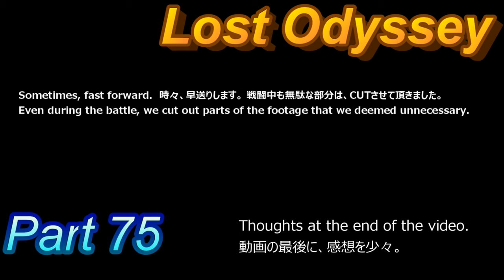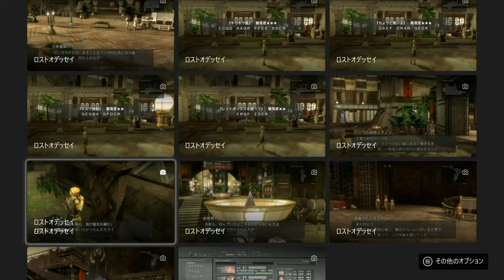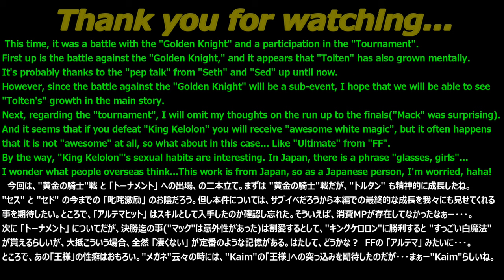Lost Odyssey(XBOXSX)_part75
「 Completed "Royal equipment" event.  "Golden Knight"  battle.  」 →
「 "Kelolon Village". Tournament participation. "King Kelolon" battle is incomplete. 」
「 "王家装備" イベント完了。 "黄金の騎士"戦。」 →
「 ケロロンの里にて、トーナメント出場。"キングケロロン"戦、あえて未勝利。 」
More details are provided in the video.